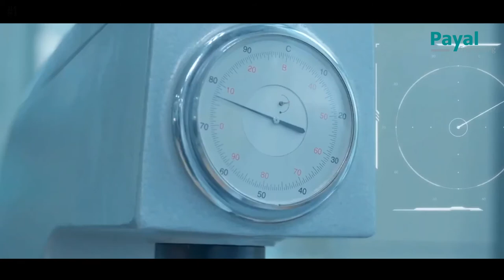Needle Valve Manufacturers, Manifold Valve, Ball Valve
PAYAL ENGINEERING is committed to design, manufacture & supply and dealer all type company products Industrial Instrumentation valves & pipe fitting ,Pressure Gauge , Pneumatic Fitting &Valves and Cylinder in Compliance with Customer need and to relevant , national & Intemational Specification , to give total costumer satisfaction by establishing industry standard for quality and long service.